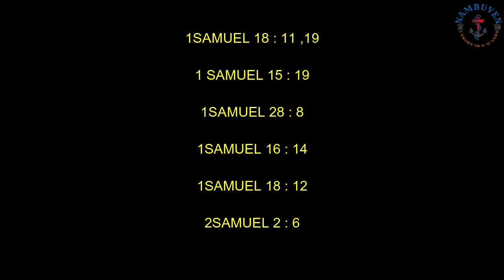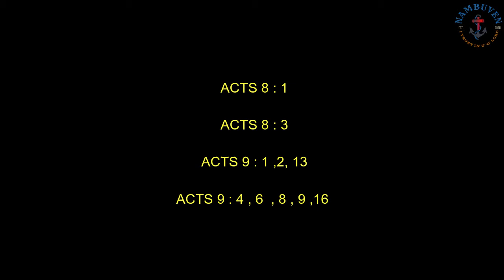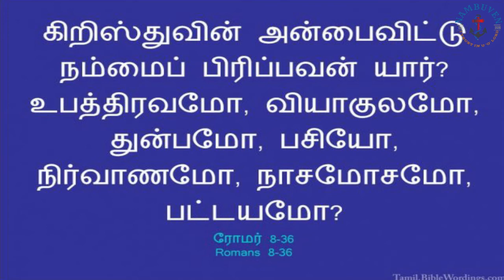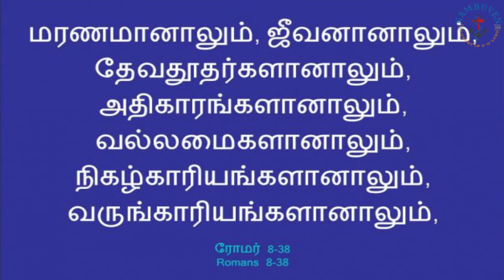"SAUL AND PAUL" // DAILY BREAD //JAYA BABU M // 22/09/2021.